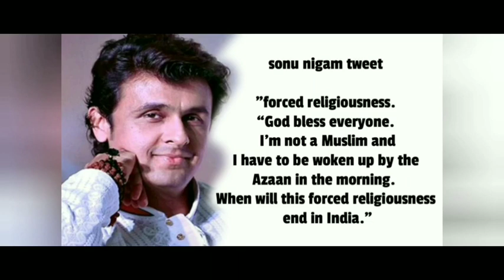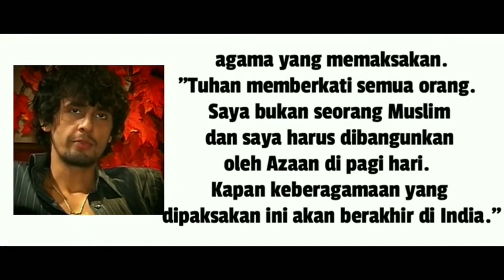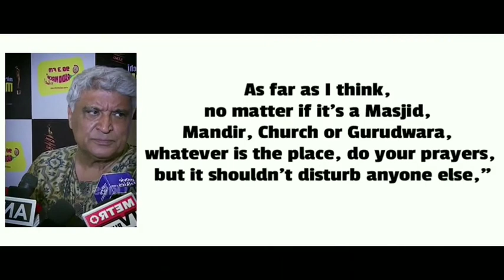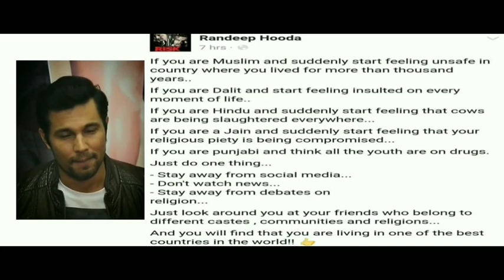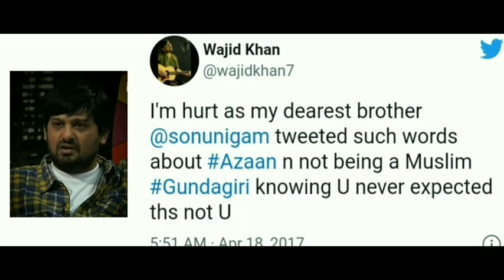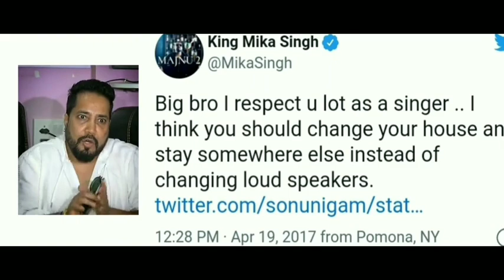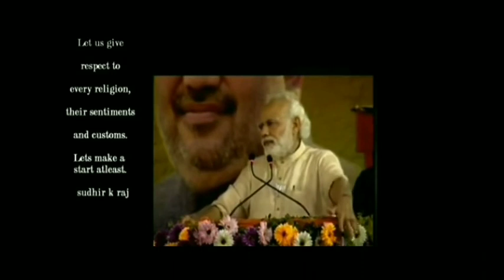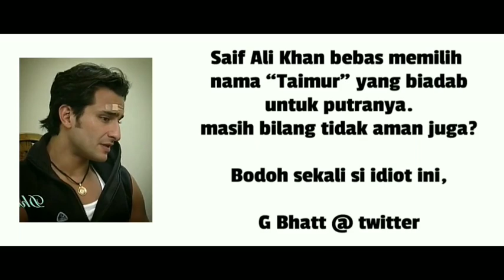MARAH KARENA ADZAN SUBUH, PENYANYI INI malah DIDUKUNG BANYAK ARTIS INDIA.